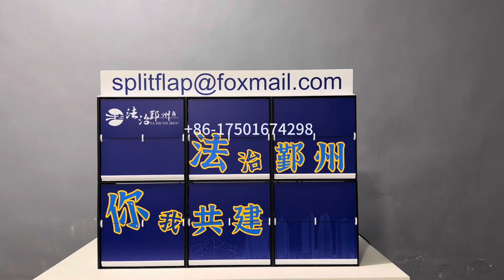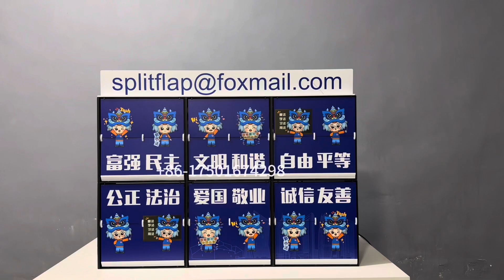Small size picture flap used for goverment public display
Picture flap display is a good tool for displaying slogans. Maybe you can use it for the presidential election. Please recommend it to Trump :)